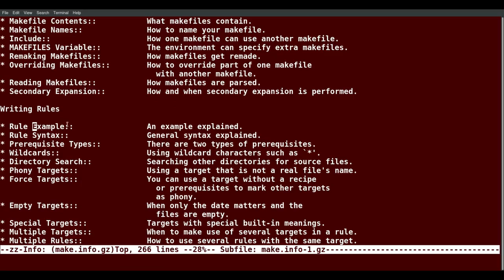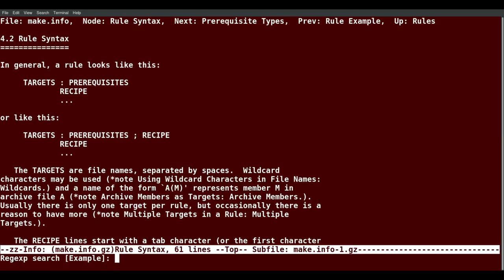Introducción a Linux. M8. Uso de la utilidad info | 59/107 | UPV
Título: Introducción a Linux. M8. Uso de la utilidad info

Descripción automática: En este video se explica el uso del comando "info" en sistemas operativos tipo Unix para acceder a documentación de herramientas, tomando como ejemplo el comando "make". Se detalla el proceso para navegar dentro de la página de información, como saltar a nodos específicos, buscar palabras clave, y utilizar atajos de teclado para desplazarse por los nodos y subsecciones.

Al escribir "info make", se ingresa al nodo principal de información sobre "make". Para buscar un término específico, se utiliza la contrabarra seguida del término deseado, como "example". Al usar la tecla 'N', se avanza al siguiente nodo, si se utiliza 'P', se retorna al nodo previo. Para encontrar nuevas instancias del término buscado se repite el proceso con la contrabarra y 'enter'.

Se muestra cómo regresar a secciones superiores utilizando la tecla 'U' y cómo acceder a un listado de combinaciones de teclas con la tecla 'H'. Para salir de la página de información se utiliza la tecla 'Q'. Se enfatiza que la práctica es esencial para aprender a navegar en la documentación con el comando "info".